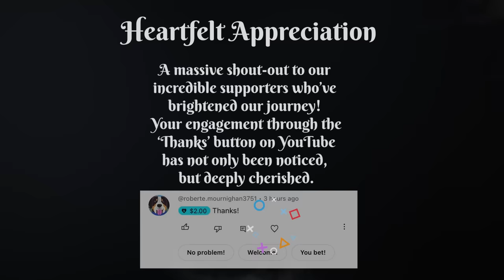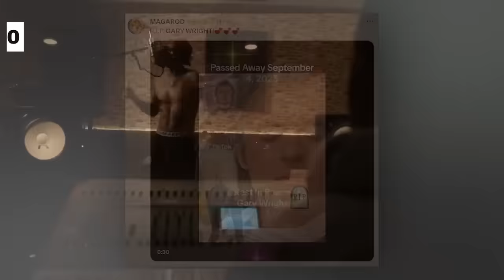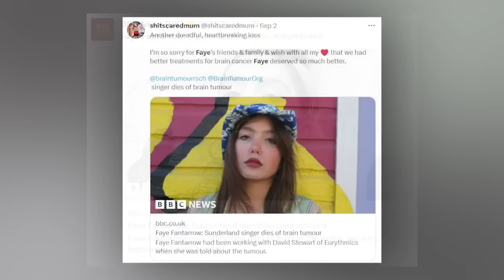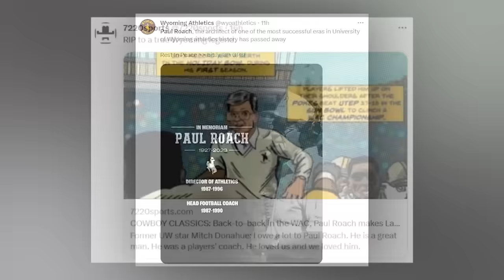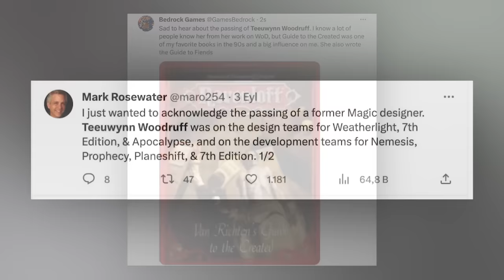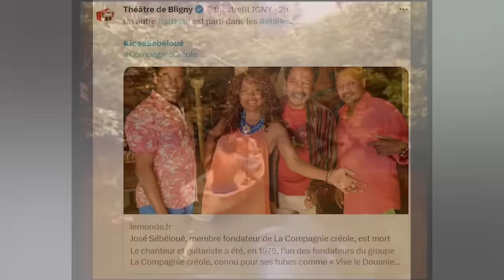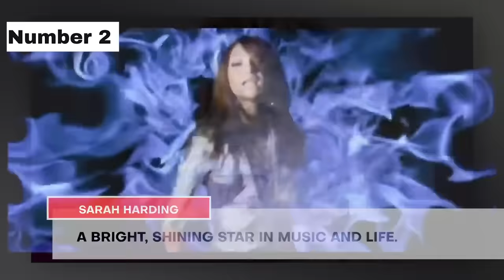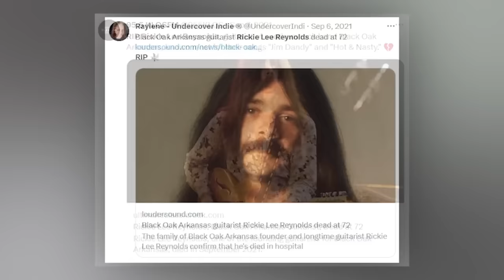ICONIC TV ANCHOR, 11 Legends Who Passed Away In The Last Few Days | September 2023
Today, Immortal News brings you a special tribute honoring the legacies of some remarkable individuals we've recently lost. From renowned TV anchors to influential figures that shaped our world in various ways, we remember and celebrate their lives and accomplishments. Dive into the memories, achievements, and moments that made them legends.

Welcome back to 'Immortal News’ .
As we gather today, our hearts are heavy with the weight of loss. We take a moment to reflect upon and honor the memories of 12 iconic figures who have recently left us. Their contributions and legacies have touched countless lives, and their departures, especially that of September 5th, are deeply felt by families, friends, and fans worldwide.
In today's bulletin, we also bring you crucial health updates: the close call Arnold Schwarzenegger faced and an update on First Lady Jill Biden's health. Additionally, we delve into the tragic loss of Hugh Douglas, the son of the former Eagles defender.
But before we delve deeper, we'd be grateful if you could tap the 'thumbs up' button. Your engagement means the world to us.

If you feel compelled, the 'thanks' button is another way to show your support. A big shout-out to our recent supporters - your backing propels us forward and keeps the essence of 'Immortal News' alive.